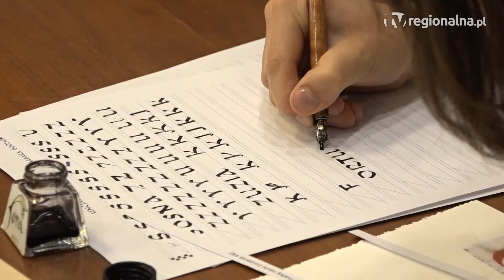LUBIN. Zajęcia, warsztaty i dźwięki z pasji do organów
Warsztaty ze złotnictwa, zajęcia z kaligrafii, a przede wszystkim maraton organowy i kolejna możliwość wysłuchania dźwięków płynących z serca organów. Sobota była ostatnim, ale za to bardzo ciekawym dniem podczas Lubin Culture 2022. Przede wszystkim był on poświęcony mieszkańcom.